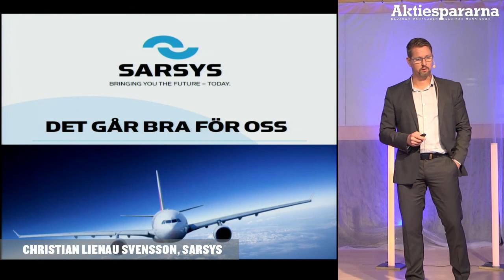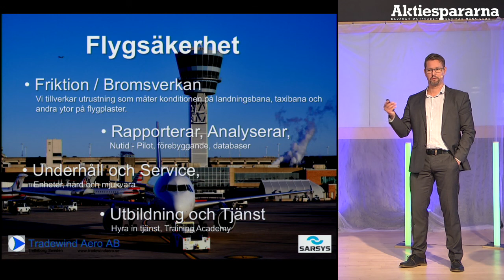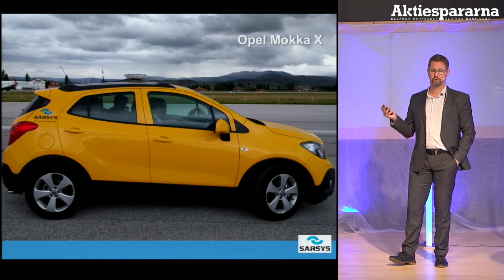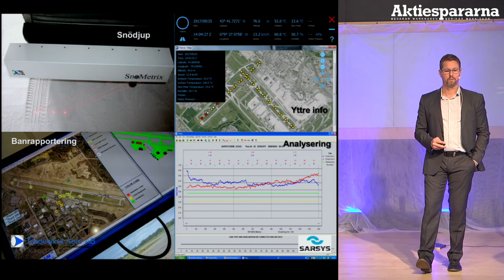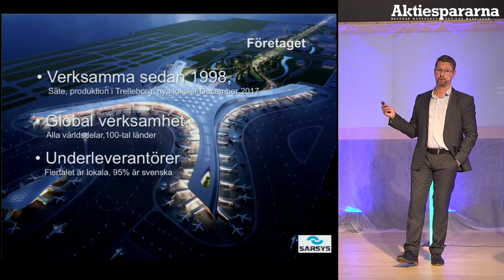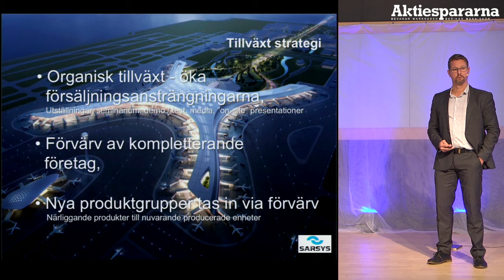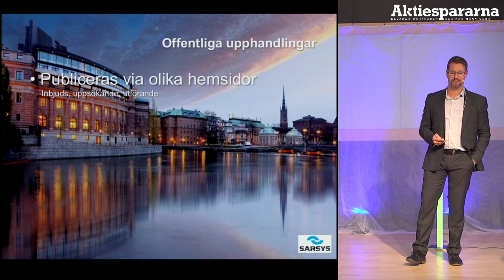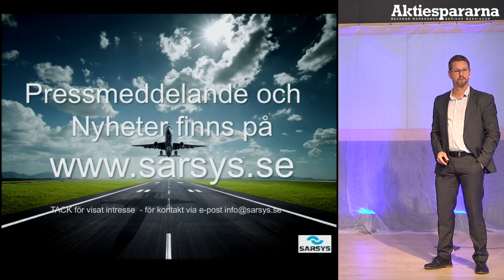Aktiedagen Malmö - Sarsys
vVD Christian Lienau Svensson presenterar på Aktiedagen Malmö 27 september 2017.